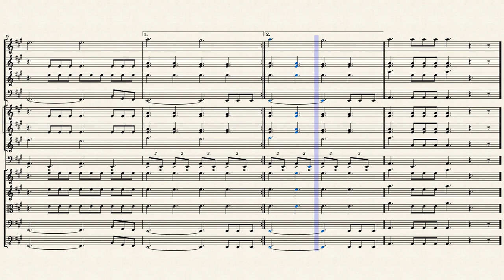Arrangement: Wing Fortress Zone (Sonic the Hedgehog 2)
My take on the music for Wing Fortress Zone from "Sonic the Hedgehog 2," using MuseScore's template labeled "Classical Orchestra." I didn't add a thing otherwise, so the instruments are:

Flutes
Oboes
Clarinets in B-flat
Bassoons
Horns in F (French horns; 2 staves playing the same thing here except for the B section)
Trumpets in B-flat
Timpani
Violin I
Violin II
Viola
Violoncello (cello)
Contrabass (double bass)

I hope I got the timpani correct; it was hard to tell listening to the original chiptune song what notes to use for it.

Original music composed by Masato Nakamura of the band Dreams Come True